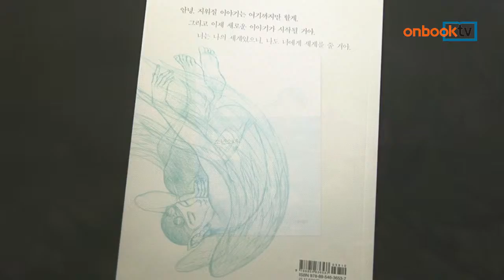[온북TV] 소년소녀 진화론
전삼혜 지음 | 문학동네 펴냄

개성 넘치는 일곱 편의 단편을 담은 소설집
인물들 모습을 SF적 상상력 바탕으로 그려내
소년과 소녀의 분투는 감동을 향해 상승해

소년소녀 진화론. 문학동네에서 펴냈습니다.
단단한 문장과 개성 넘치는 형식으로 구성한 일곱 편의 단편을 담은 소설집입니다. 여린 몸으로 인생의 어떤 단면을 통과 중인 인물들 모습을 SF적 상상력을 바탕으로 그려냈습니다. 삶의 기교가 없는 소년과 소녀의 분투는 그들의 진심을 딛고 감동을 향해 상승합니다.